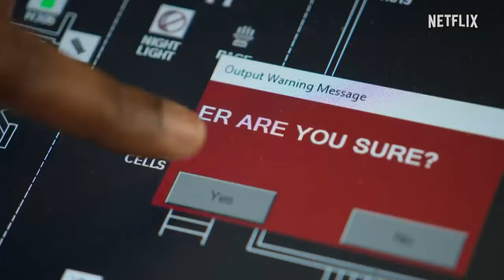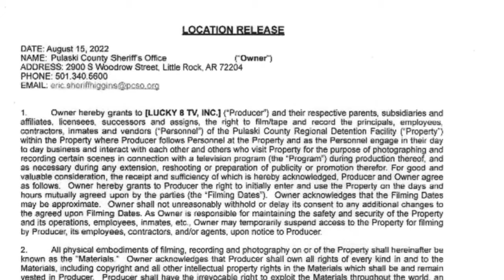Netflix series based in Arkansas draws concerns over legality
A new Netflix series involving an experiment with the Pulaski County jail is creating a lot of conversation in Arkansas – but was the project even legal?